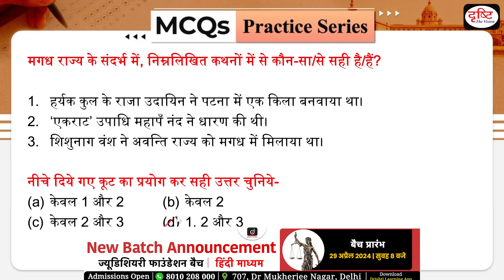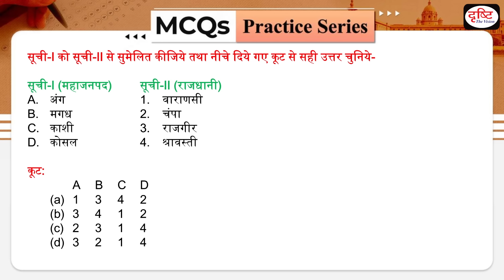MCQs Practice Series | History 4| UPSC Prelims 2024 | Drishti IAS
Welcome to our Target UPSC Prelims 2024 MCQs Practice series! In this video, we will explain the questions related to the subject of History in detail which will further improve your knowledge. In this, you will be told the concept of  History through questions which will be very useful for your UPSC Prelims 2024 exam and will strengthen your preparation.

i Button

Text - Important events in History

Link -

1. Videos by Dr. Vikas Divyakriti

2. Concept Talk- By Dr. Vikas Divyakirti

4. Target UPSC Prelims 2024